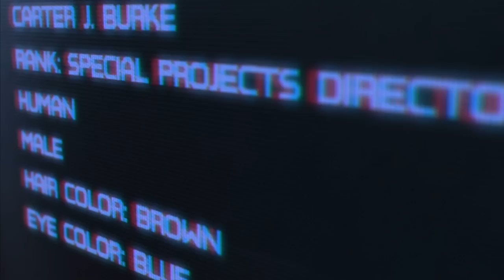GamePron E3 2011 Interview Brian Martel - Aliens Colonial Marines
We were fresh from a behind-closed-doors demonstration of the game, and still a bit starry-eyed, but we managed to grab Brian Martel for a quick chat. He's a co-founder of Gearbox and self-confessed "art czar" at the company, and -- unashamedly -- a massive Aliens fan. He, like everybody else at the studio, is still squeaking with excitement over the game's development (featuring some amazing behind-the-scenes access to the film archives), and was more than happy to tell us all about what's in store when we return to the land of the Xenomorph.